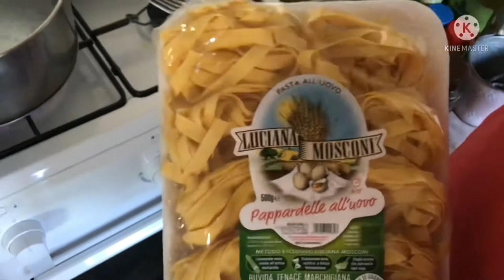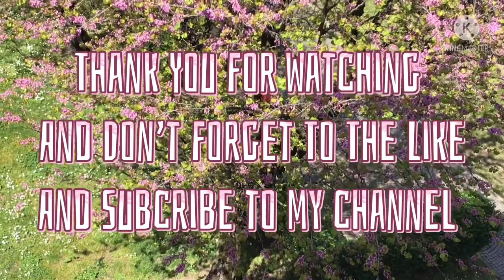PASTA PESTO w/SPINACH CUTLETS+WATERMELON(dessert)//OUR DINNER 💚👍🏻🍽